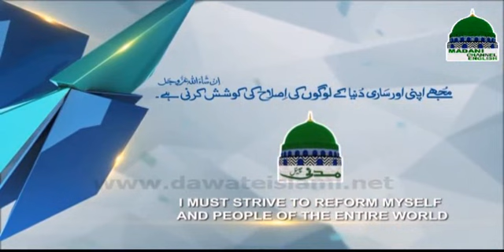​ک گیسو یا دہن ی آبرو آنکھیں ع ص​ ​کھیعص ان کا ہے چہرہ نور کا​